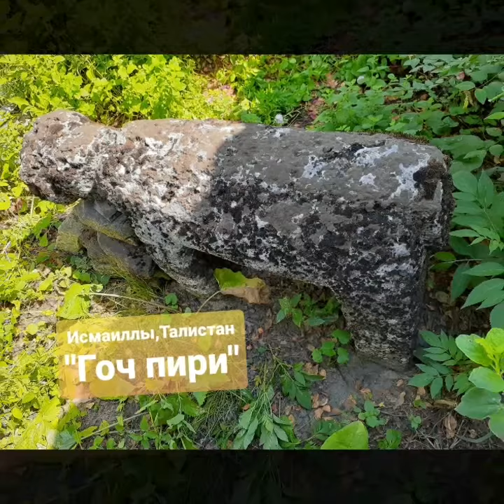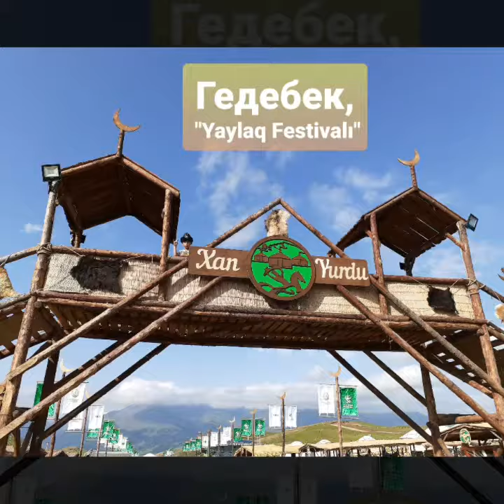История Азербайджана. Охотники за Артефактами 2019 год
Команда Охотники за Артефактами функционирует с 2018 года. Цель команды изучение исторических памятников Азербайджана. Охотники посещают регионы и сами фиксируют памятники истории!